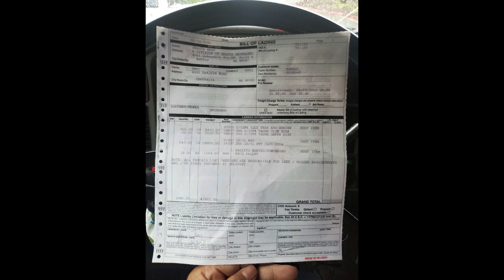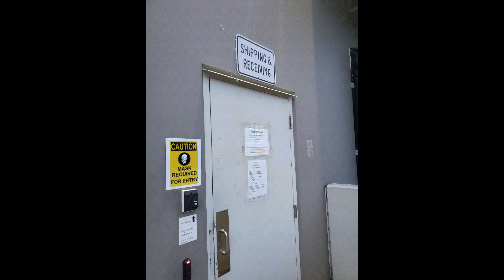Cant stop wont stop. All gas no brakes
Same ole sheit